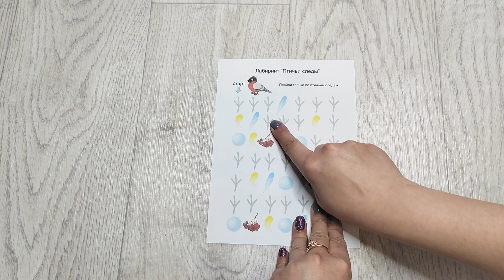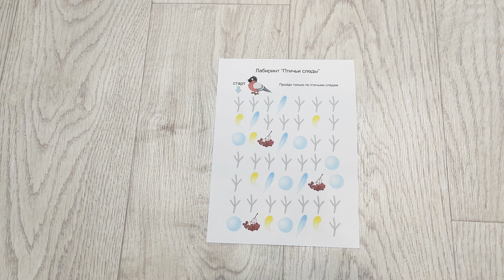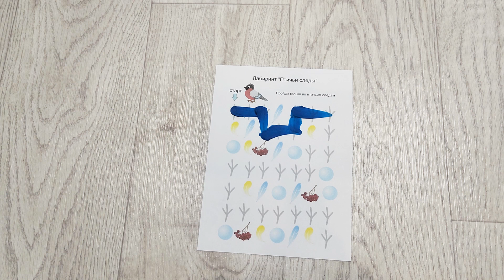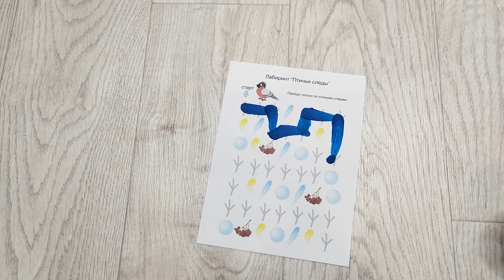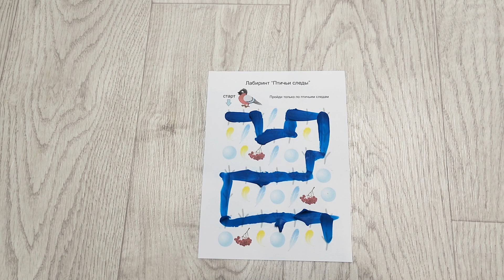Играем с Маминой Азбукой: тема птицы видео 6